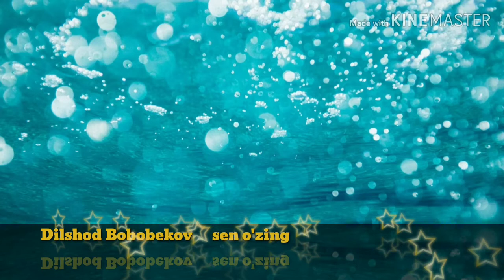Dilshod Bobobekov sen o'zing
Xit_qo'shiq_2019_mp3_